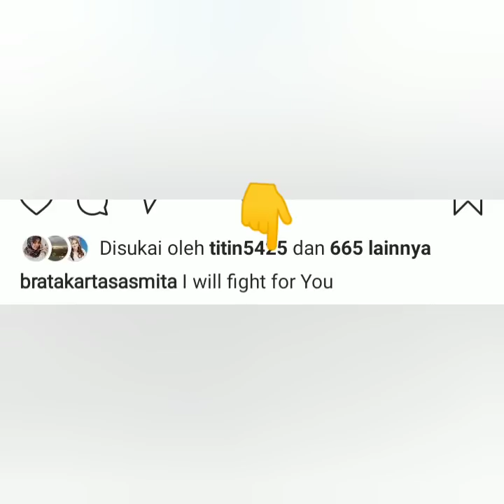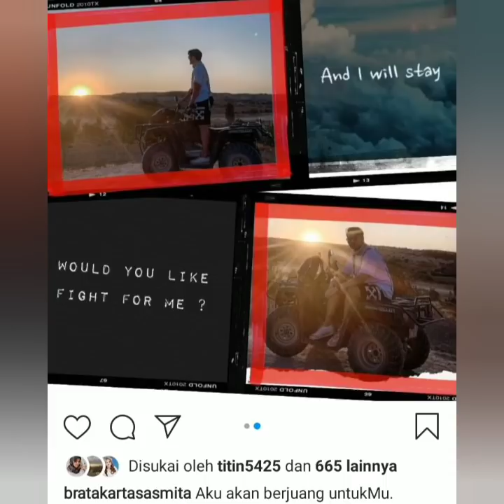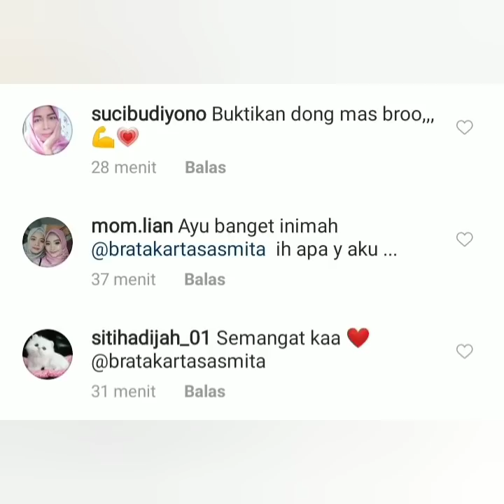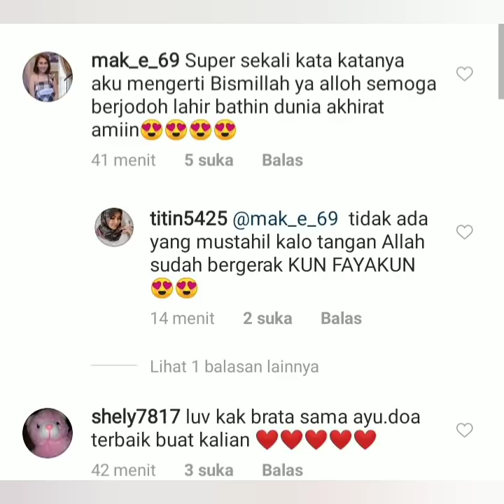Info terbaru siang ini, Status Instagram Bratakartasasmita jadi sorotan, Bikin Baper yuk simak